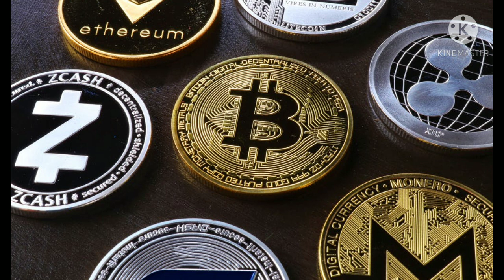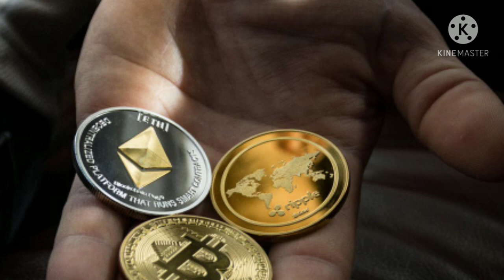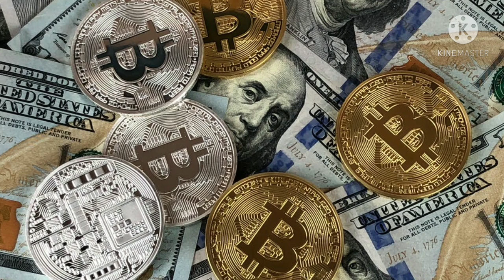crypto currency bitcoin ban in India in SingamTamizha in Sg